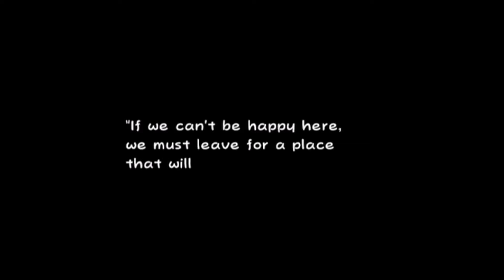Super Paper Mario #35 | Tippy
One of the more interesting characters in this game. Seriously. Although, I'm very interested in Luigi. Watch the game theorists video on him. Very interesting perspective. Even if it's just speculation.